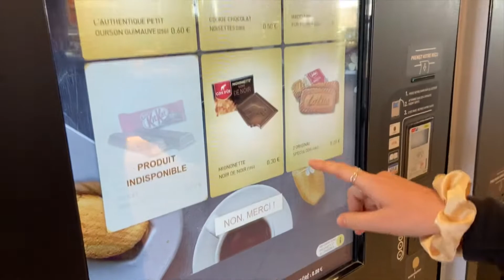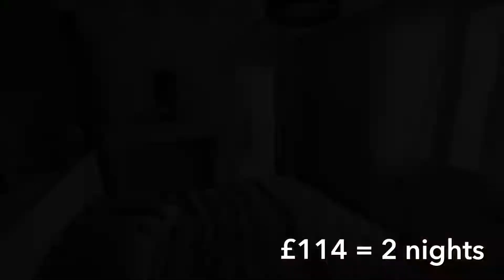TRAVELLING EUROPE! Ep.4: Prettiest place EVER!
Hi everyone, we’re back with a brand new episode. In this episode we explore the most amazing chateau in Europe! Also we find out Molly’s opinion on camping!